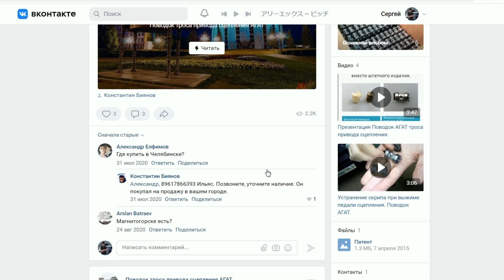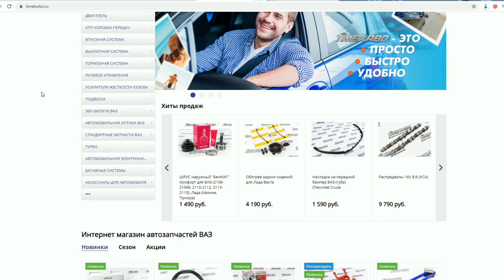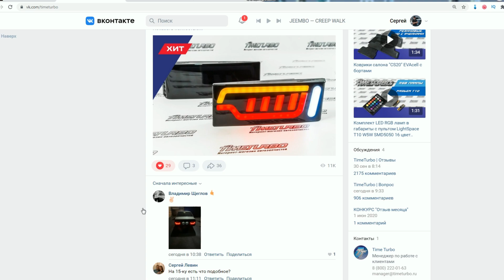ВАЗ 2110 1,8 170 Л.С+ДРОССЕЛЯ,ПРИОРА САЛОН,R17,ПНЕВМА,ВЫХЛОП AMG,ТЮНИНГ И ДОРАБОТКИ САЛОНА!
Хозяева десятки:
klimov365
lesha_nvrsk

Мотор приора 1.8 Дроселя Левин
Форсунки с узета, Стольников валы, Т образные клапана
Коробка 18й ряд с блокировкой и Сцепа керамика
Пневма -90
8 16х кикс Эстрада какая то не помню
Бб прайд 15
Усилок вообще там лютый драгстер даф 6004
Салон термо кожа
Потолок Алькатара всё чёрное
 приоровский цвет
Чёрная пантера
Выхлоп 4 2 1 прямая трасса и раздвоение с насадками amg